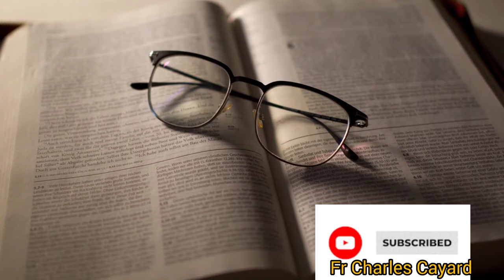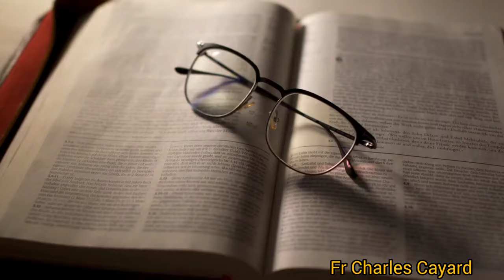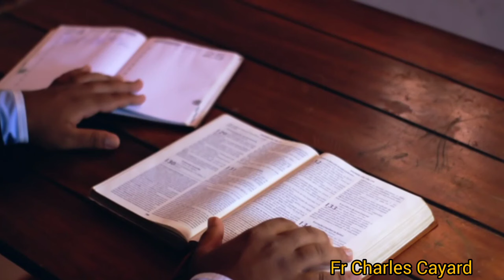Men kijan w dwe jeûné 🙏 pou Dieu kapab tande w e delivre w Pasteur yo kache verite sa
Men kijan w dwe fè jeûne ou yo pou BonDieu kapab tandew e delivrew